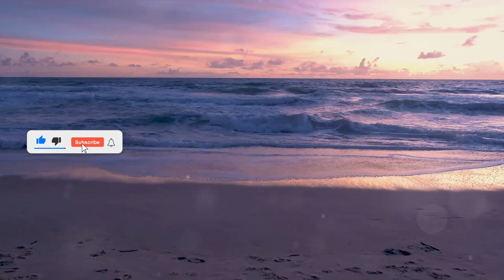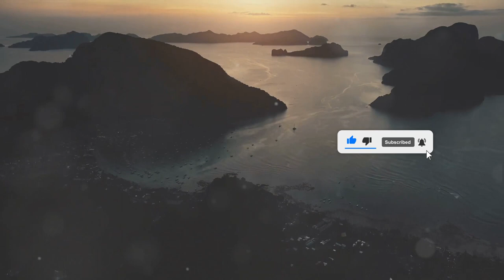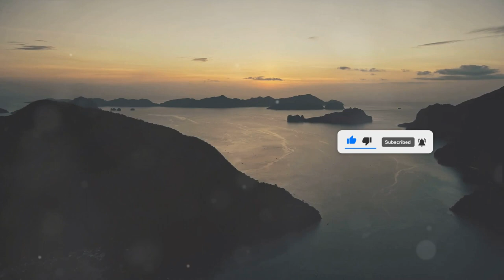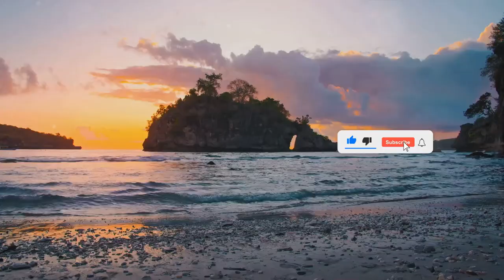Gandau Cape's Sunset Where Mountains Kiss the Sea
Embark on an immersive journey to Gandau Cape, where the majestic mountains kiss the sea in a symphony of colors that can only be described as pure magic. This gem in Vietnam's crown is more than just a destination; it's a gateway to vibrant and storied landscapes, where every corner holds an intricate thread of the rich cultural fabric that defines this enchanting land. Dive deep into the heart of Fuquac's serene sanctuaries and captivating exploration spots, each a treasure trove of stories waiting to unfold. From the tranquil haven of Ganzhou Cape, across the spiritual aura of Din Khao Cape, to the pristine sands of Aung Lang Beach and the surreal beauty of the An Thoi Archipelago, this narrative weaves the essence of Vietnam's cultural heritage, traditional festivals, UNESCO World Heritage Sites, and authentic experiences into a vivid tapestry that beckons the soul.

As you bask in the ethereal glow of the sunset, let the allure of the untouched beckon you to connect, reflect, and immerse yourself in the tranquility and beauty that Fuquac offers. You are not just observing the world; you are part of its ongoing story, a privileged witness to nature's grandeur and the intricate dance of cultural heritage that thrives in these lands. Engage with local communities, learn from their wisdom, and contribute to the preservation of traditions that make your travel not just a journey, but a meaningful adventure.

So, dear traveler, as you chase the sun dipping below the horizon, remember that each sunset is a promise of a new dawn in places rich with wonder and stories untold. Let's embark on this captivating exploration together, and may the vibrant tapestry of Vietnam's landscapes inspire your heart to wander, learn, and cherish.

CHAPTERS:
0:00 - Gandau Cape Exploration
1:50 - Discovering Ding Kao Cape
3:50 - Relaxing at Ong Lang Beach
5:40 - An Thoi Archipelago Adventure
7:28 - Conclusion of Our Island Journey